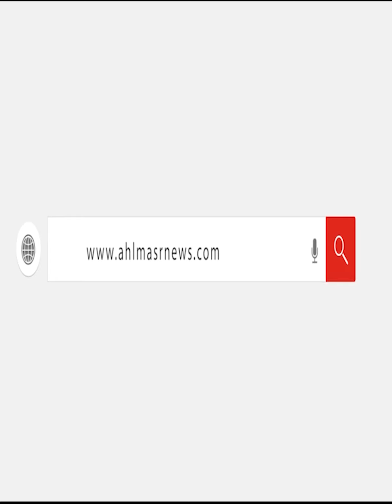«المداح».. محمد يحيى ابن الإسماعيلية يُبدع في إحياء أصوات أباطرة التلاوة والإنشاد الديني